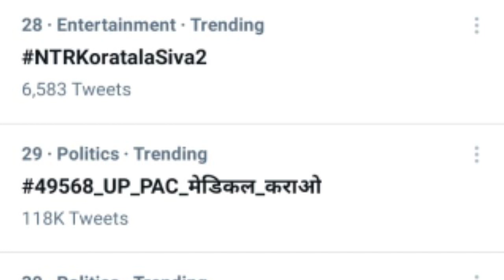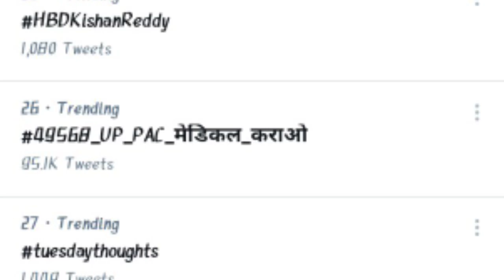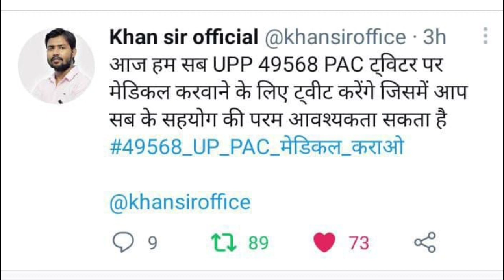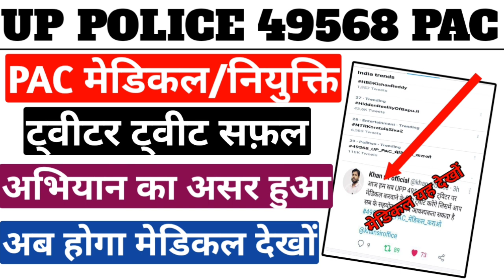upp 49568 PAC मेडिकल update today Latest Today|| Tweet अभियान सफल||अब होगा मेडिकल जल्द